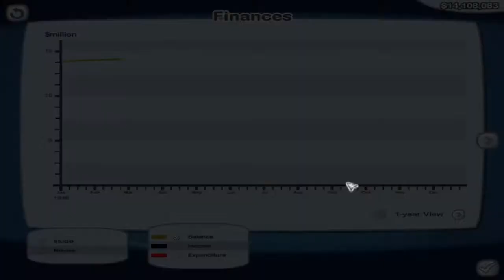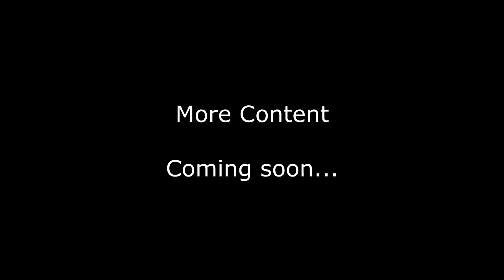Pickelhaube Gaming | EPISODE 1 "The Movies | PC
The first episode of Pickelhaube Gaming.